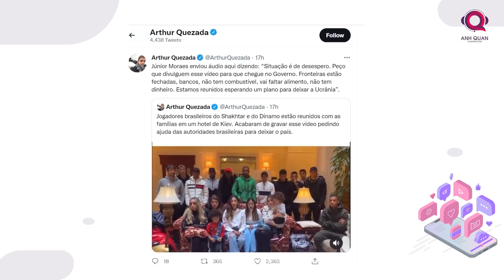SỰ KIỆN NGA VÀ UKRAINE DƯỚI GÓC NHÌN BÓNG ĐÁ: MAN UNITED, CHELSEA, CHAMPIONS LEAGUE - NHỮNG TÁC ĐỘNG